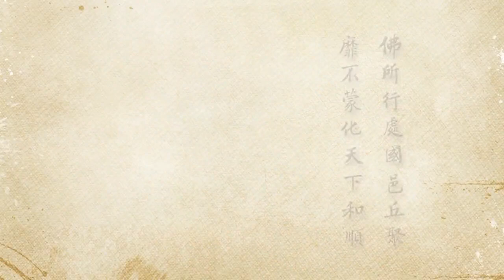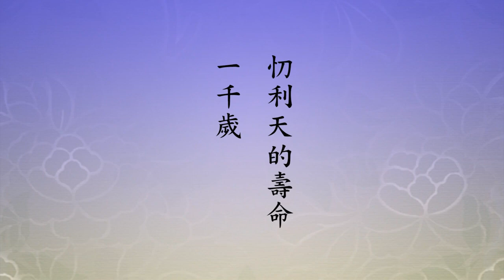2012淨土大經科註0277